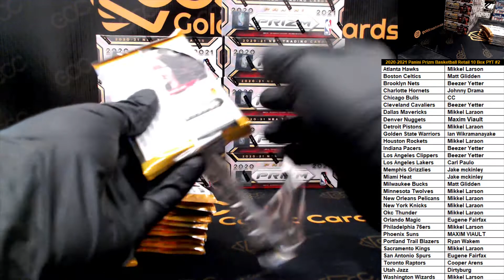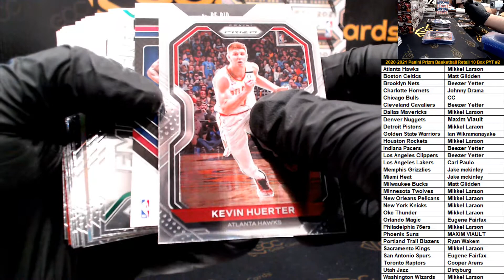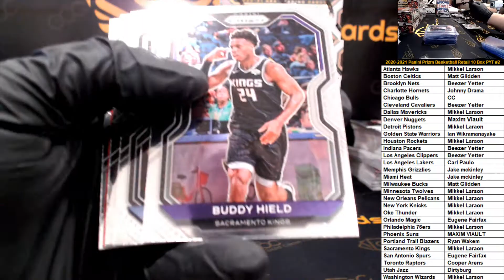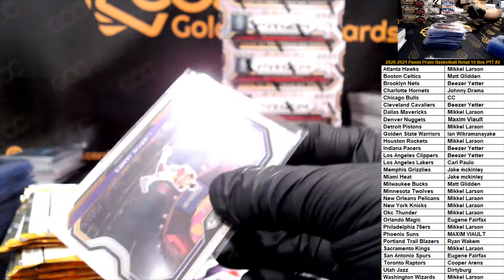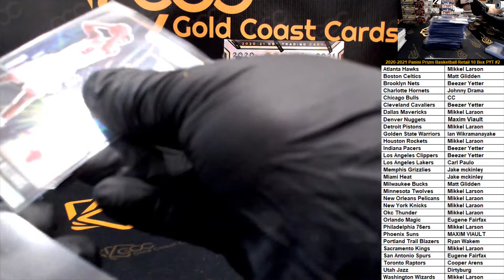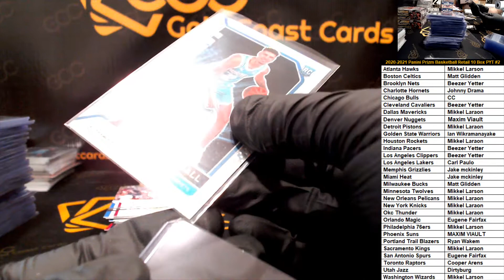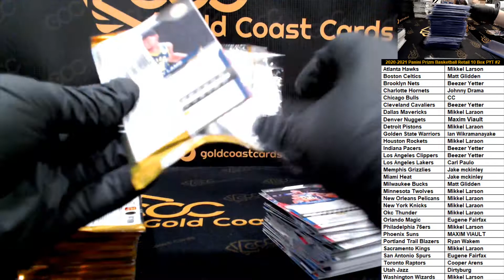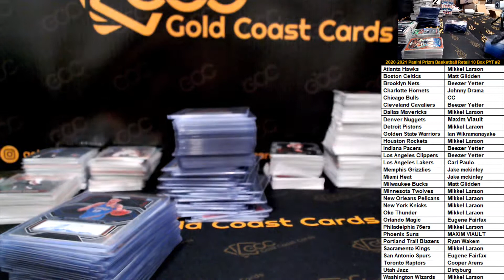2020-2021 Panini Prizm Basketball Retail 10 Box PYT #2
Group Breaks done right. Live Group Breaks every night starting at 8:30 est. to join a Group Break! Group Break schedule is on our homepage as well. 20-21 PRIZM BASKETBALL